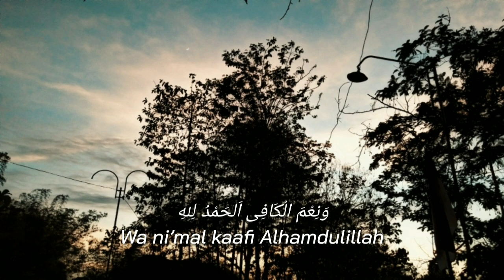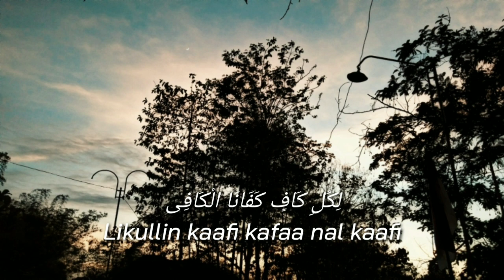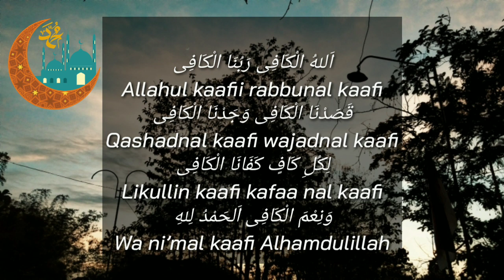DJ lirik allahul kafi viral tiktok terbaru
DJ allahul kafi storywa allahul kafi
lirik allahul kafi

arti :

Allahul Kafi, Rabbunal Kafi
Allah yang mencukupi, Tuhan kita yang mencukupi

*Qosodnal Kafi, wajadnal kafi
Tujuan kita adalah Allah yang mencukupui, dan kita menemukannya yang mencukupi

*Likulli Kafi, kafanal kafi
Terhadap segala sesuatu Allah lah yang mencukupi, yang memenuhi segala kebutuhan kita adalah Allah

*Wani’mal kafi, Alhamdulillah
Dan Allah itu sebaik-baik Zat yang mencukupi, segala puji bagi Allah